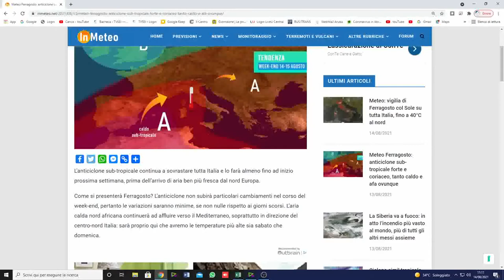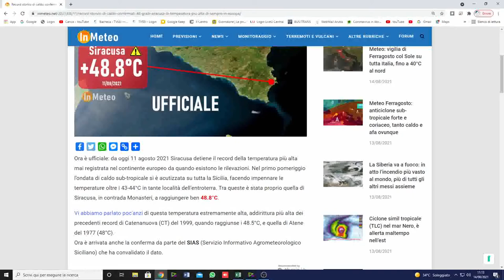Solleone anche a Ferragosto, da mercoledì la svolta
Caldo e temperature sopra la media anche nella giornata di Ferragosto in un’estate torrida che, tuttavia, da mercoledì cederà il passo a correnti di aria più fresca che potrebbero portare ad una svolta. Ne abbiamo parlato con Raffaele Laricchia di InMeteo.it